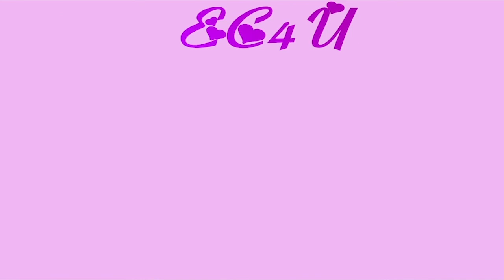perfume i blind buy 2021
During the lock down, I felt the need to blind buy perfume. My blind picks was base on reviews and perfume description.

SONGS
Intro Song

MORE SONGS
Mr. Edie sound clouds

Mr. Edie

perfume must haves, angel, mudgler, si, flower bomb, poudre, channel n5